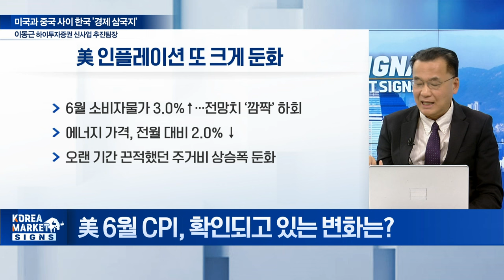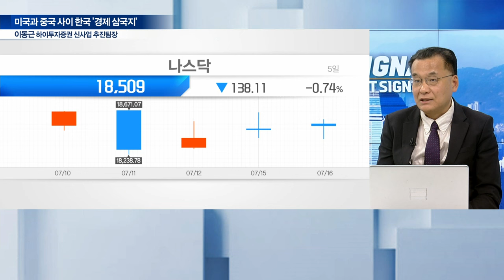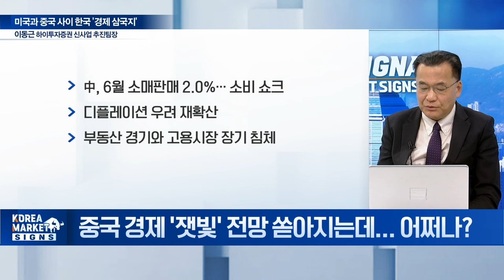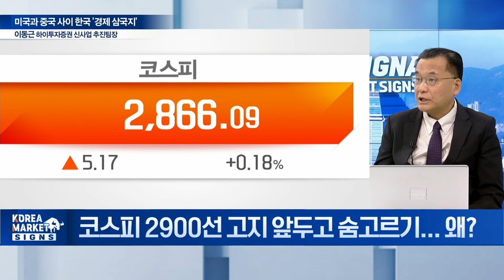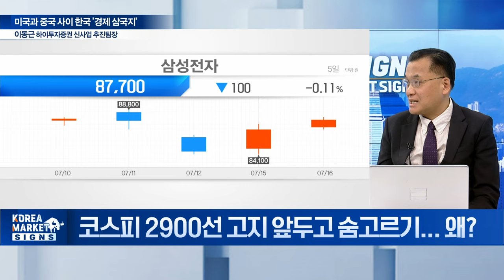미국과 중국 사이 한국... '경제 삼국지' / 이동근 하이투자증권 신사업 추진팀장 | Market Signal (20240717)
Q. 美 6월 CPI, 확인되고 있는 변화는?
Q. 파월, 물가 지속 둔화에 확신 얻었다?
Q. 美 정치 리스크와 정책 방향성은 어디로 향할까?
Q. 중국 경제 '잿빛' 전망 쏟아지는데... 어쩌나?
Q. 코스피 2900선 고지 앞두고 숨고르기... 왜?